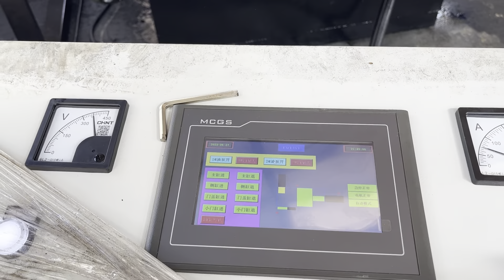aluminium tube packing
Details of aluminium tube packing, Packing Aluminium Tube, Packing Aluminium Tube Price,

TCMBALER is a professional aluminium tube packing manufacturer and supplier in China for more than 20 years, and we can offer aluminium tube packing for sale with a cheap wholsale factory price for our customers without any agent or dealers if you wanner buy our aluminium tube packing.